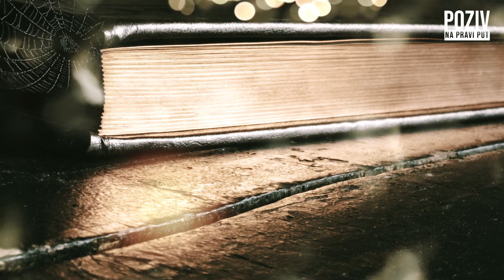SIJELA IZMEĐU POHVALNOG I ZABRANJENOG - Ersan Grahovac, prof. ᴴᴰ┇Poziv na pravi put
Credits: Škola islama